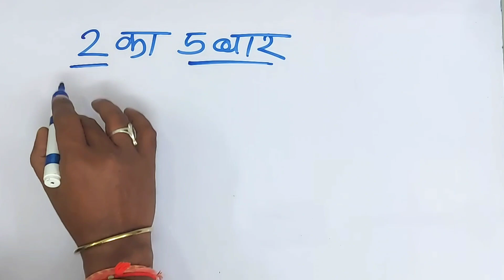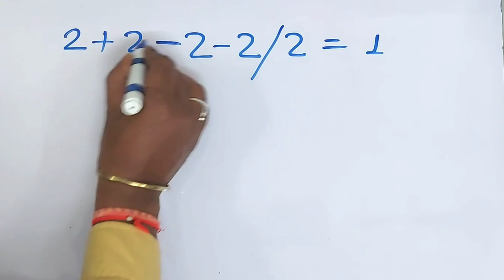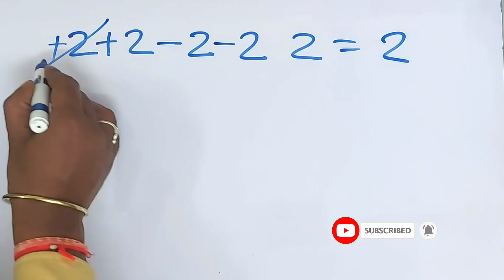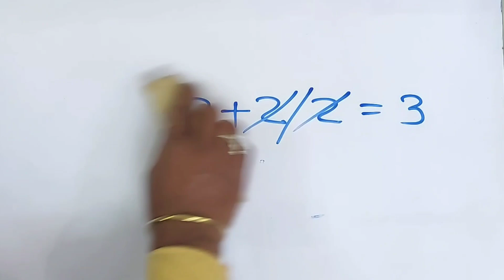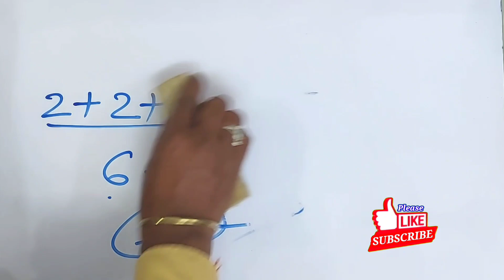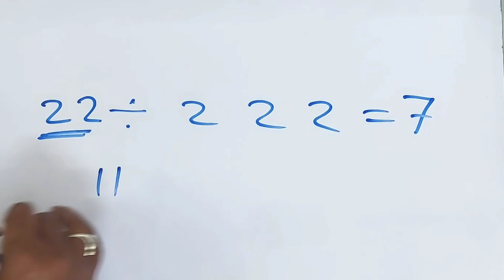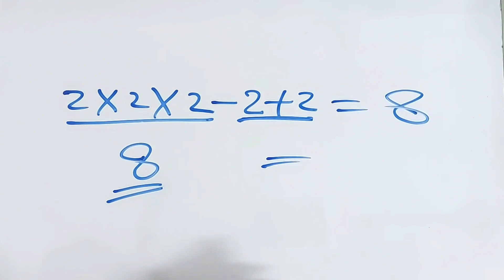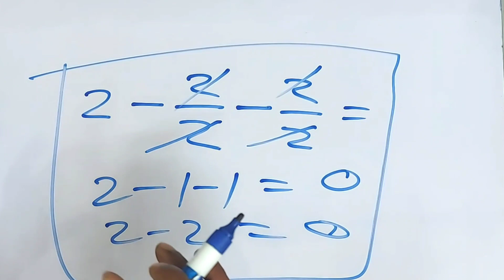क्या ये सम्भव है | 2 का पांच बार प्रयोग करके 7 लाना है | Amazing maths | kc sir ki classes